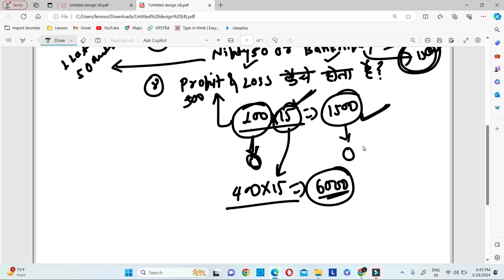option trading for beginners | option trading kaise karte hain | option trading kya hota hai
HELLO DOSTO..